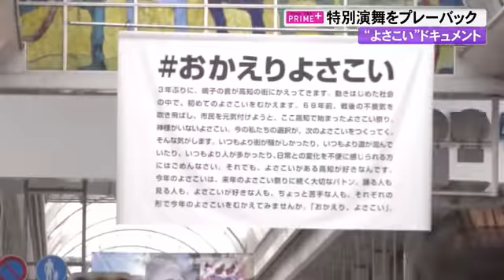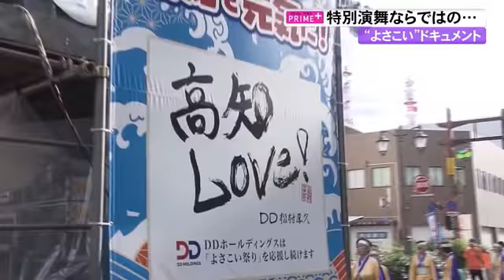“おかえり”メダルに共同地方、3年ぶり『よさこい』様々な工夫が【高知】 (22/08/15 16:00)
「よさこい」と言えばメダル。しかしそこには「おかえりよさこい」のメッセージが。特別演舞を来年の祭りにつなげようと県内企業20社が企画しました。

そしてコロナ禍のよさこいには、こんな工夫がありました。「共同地方車」です。資金不足などを理由に自前で地方車を構えることができなかった10チームに6台が貸し出されました。

利用チーム:
結構踊れないとこも出てくるかなと思ってましたけど、他のチームさんと横のつながりができたり、LINEで情報交換しながらやってるので、そういうのもいいかなと思ってます

共同地方車のスポンサーには今年参加を見送ったあの人気チームの名前も。ファンシーな衣装とキレのある踊りで人々を魅了する「DDよさこいチーム」です。

DDホールディングス・松村厚久 社長:
（チームが参加できず）悔しいけど仕方ないです。でも我々は”高知LOVE!”です。今回もよさこいには参加できませんでしたが、来年は必ず戻ってきます。来年は我々DDがこの舞台に戻ってきます

この他にも、こだわりの地方車が続々。組子細工を施した芸術的なものや、ダンボール製、さらに史上最小・高さ10センチほどの超小型地方車も。